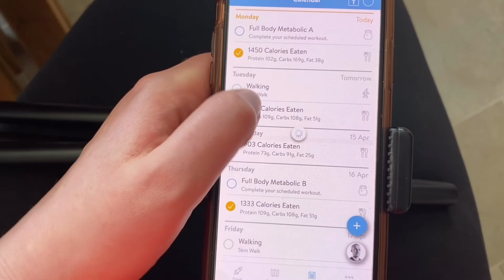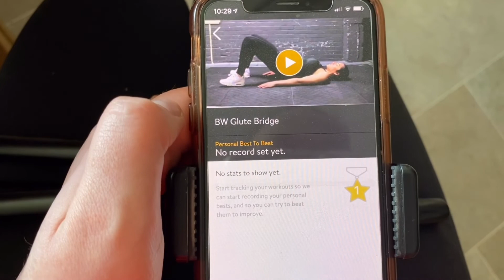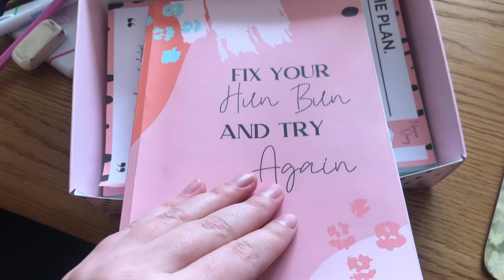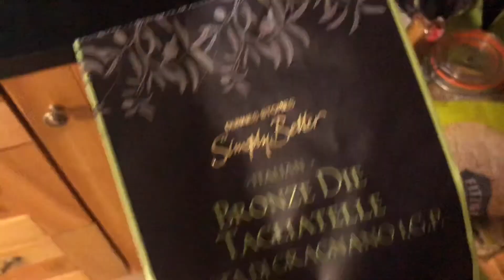NEW Health & Fitness Personal Training Plan with Max Fisher WEEK 1 VLOG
My first week of a new health and fitness plan created

In this video I vlog my week of food, workouts and how I’m feeling starting on a new health and fitness journey. Next vlog will be week four and I’m looking forward to see but changes from now until then!

BALJ10